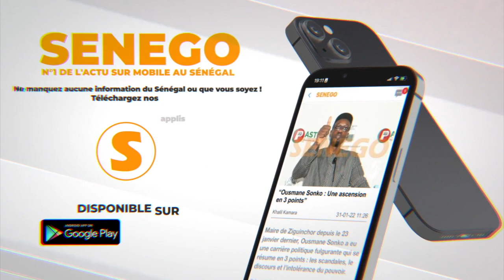Ndongo du groupe Daara-J : "L'arrestation de Nit Doff n'est pas judicieux..."